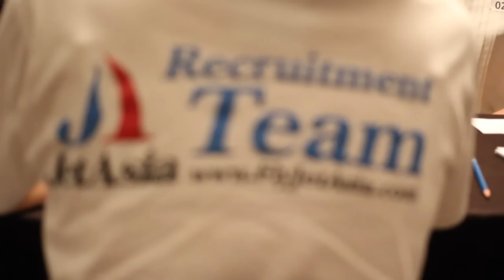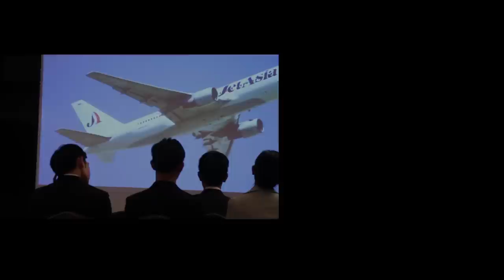Jet Asia Cabin Crew Recruitment EP1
สายการบินเจ็ท เอเซีย แอร์เวย์ ขอยินดีต้อนรับทุกท่านเข้าสู่การสัมภาษณ์รอบแรกของผู้สมัครที่จะเข้ามาเป็น Cabin Crew และ Pursers กับเรา เชิญชมภาพบรรยากาศของงานโดยรอบแบบ Exclusive ได้ที่นี่เลยคะ อย่าลืม Share และกด Subscribe ช่อง YouTube ของเราด้วยนะค่ะ

Jet Asia Airways would like to welcome you to the first interview of our Cabin Crew and Pursers Batch #10 Recruitment.